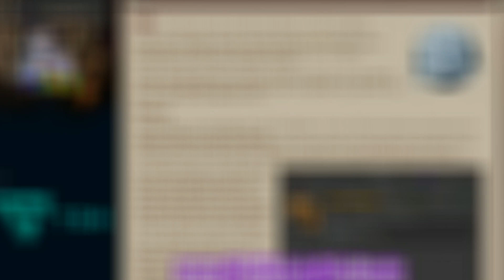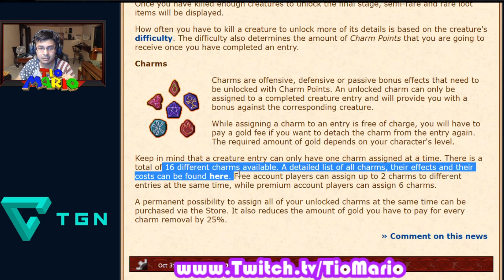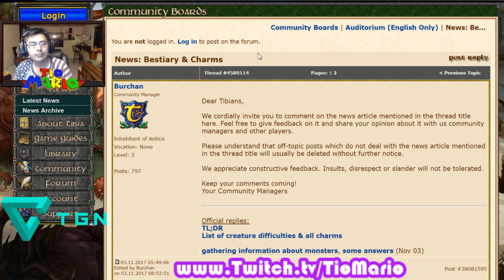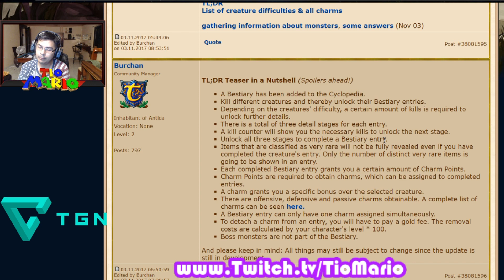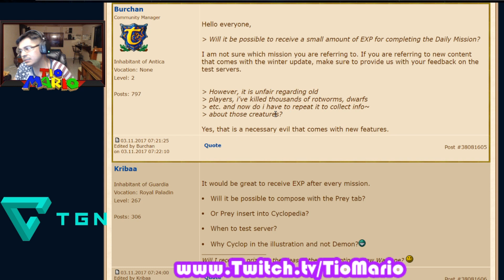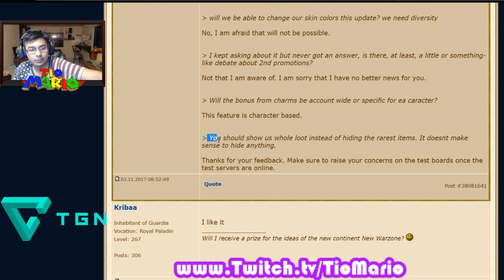Tibia Bestiary & charms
Perder MENOS EXPERIENCIA AL MORIR y tener CRITICO AUMENTADO es como que WOW!

Pero todo tiene un costo... ?
Estara bien o mal?

Gracias por compartir el video !